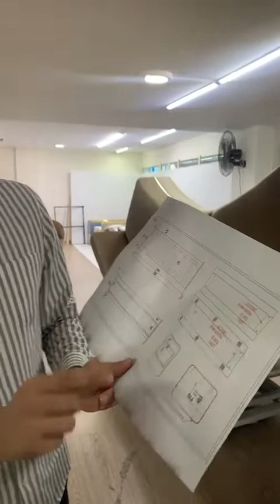360 Home Decor olarak günlük üretim kontrolü yapıyoruz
360 Home Decor olarak günlük üretim kontrolü yapıyoruz
Şık tasarım detayları, modern tasarımları ve üstün kaliteli malzemeleri ile 360 Home Decor ürününü sitemizde keşfedin.💫
360 Home Decor Furniture